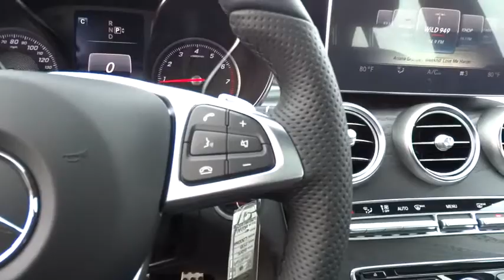2015 Mercedes-Benz C-Class Pleasanton, Walnut Creek, Fremont, San Jose, Livermore, CA 15-0769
2015 Mercedes-Benz C-Class